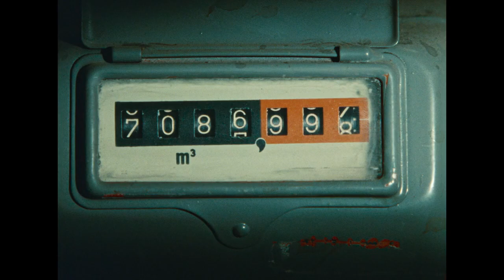DAISIES TRAILER (1966)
Directed by Věra Chytilová.

Original title: Sedmikrásky

Upsa-daisy .. downs-a-daisy ... turned-ons-a-daisy.
After realizing that all world is spoiled, Marie and Marie are committed to be spoiled themselves. They rip off older men, feast in lavish meals and do all kinds of mischief. But what is all this leading to?